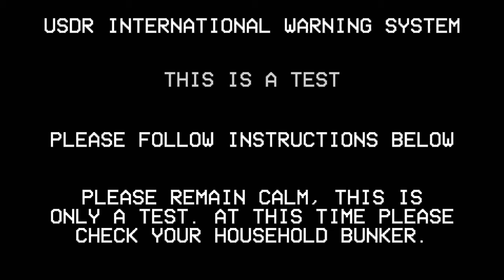USDR Warning Siren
This is the Siren mainly used for Air Raids, the EAS sound will be released soon